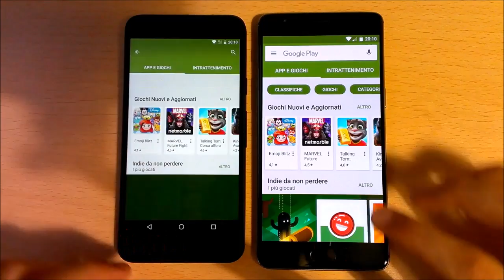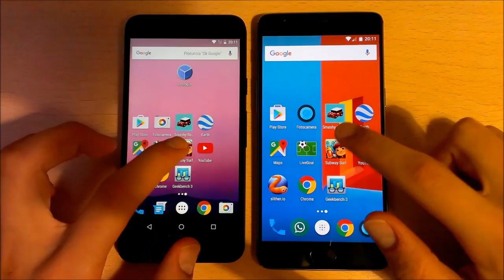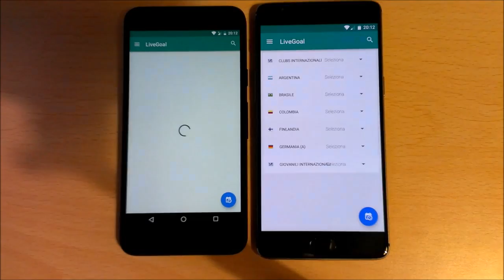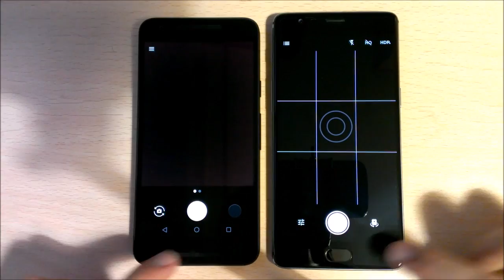OnePlus 3 OS 3.2.1 vs Nexus 5x android 7.0 Nougat - Speed test!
brief comparison between the oneplus 3 with marahmallow and the nexus 5x updated to the last release android 7.0 Nougat!